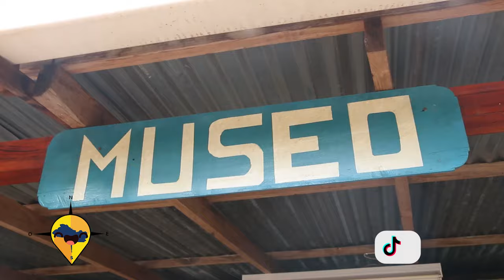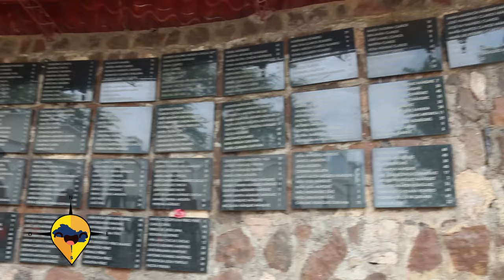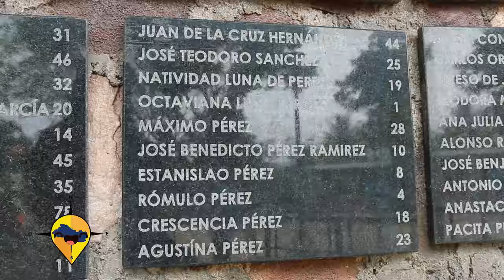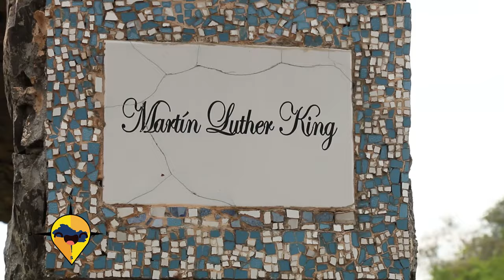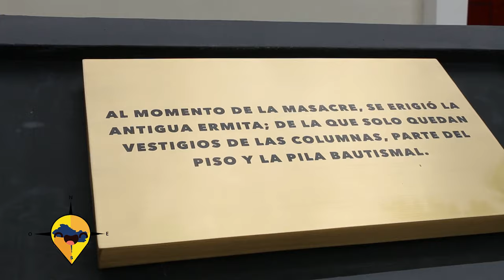ESTE ES EL SALVADOR SERAFIN TOURS MORAZAN I